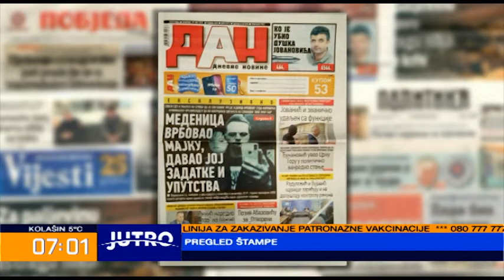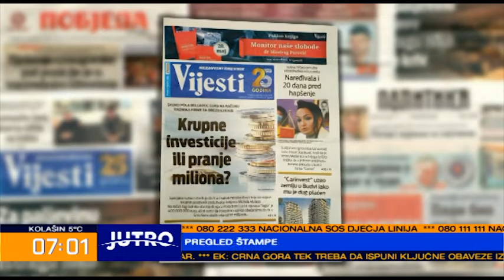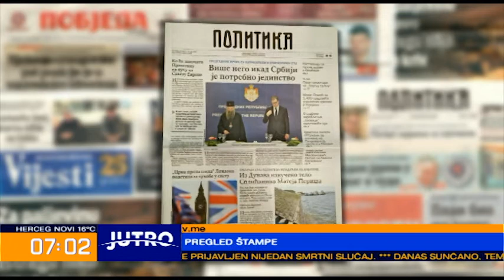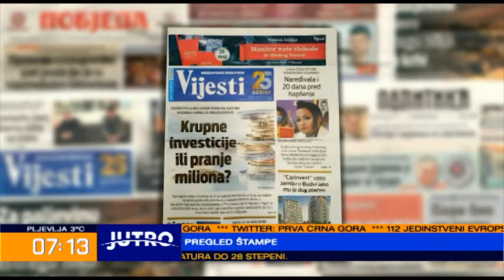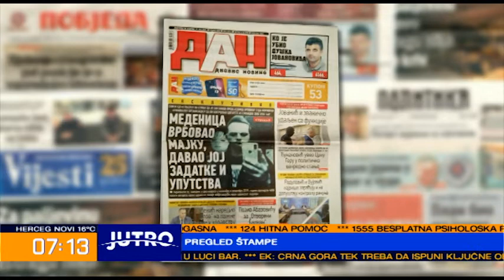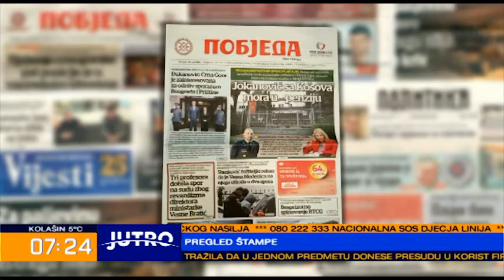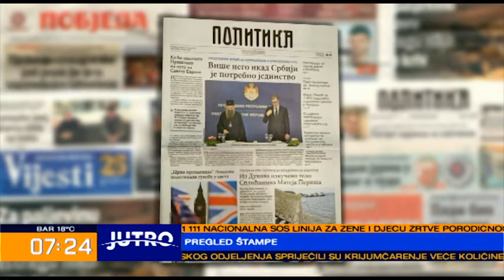JUTRO Pregled štampe - Vuk Vujisić i Predrag Višnjić 2022-05-19